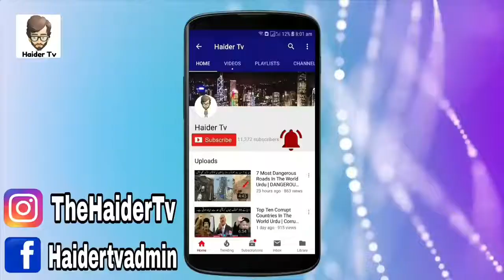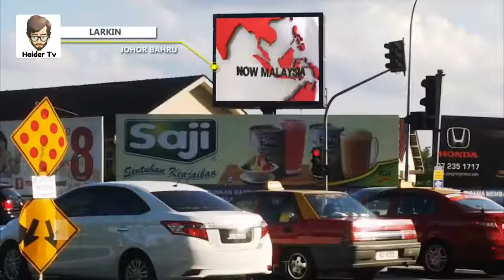Top 10 amazing tyres by Haider TV